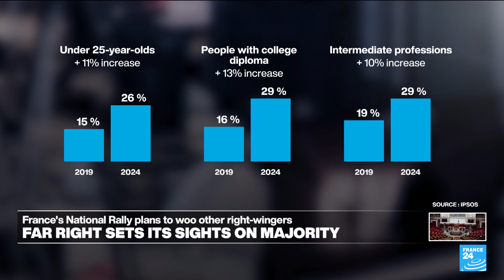France snap elections: Far-right sets its sights on parliamentary majority • FRANCE 24 English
Following a massive loss for his Renaissance party in Sunday's European Parliament election, Macron announced snap elections for the lower house of parliament, with the first round scheduled for June 30, less than three weeks away, and the run-off on July 7. Marine Le Pen's anti-immigration, eurosceptic National Rally party, known as RN, would win 235 to 265 seats in the National Assembly, a huge jump from its current 88 but short of the 289 needed for an absolute majority, according to a survey by Toluna Harris Interactive for Challenges, M6 and RTL.